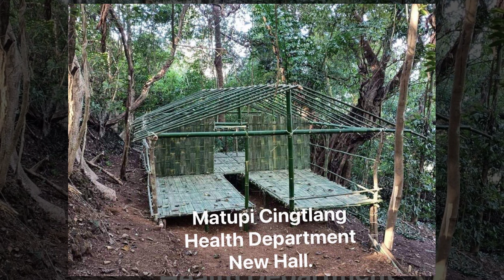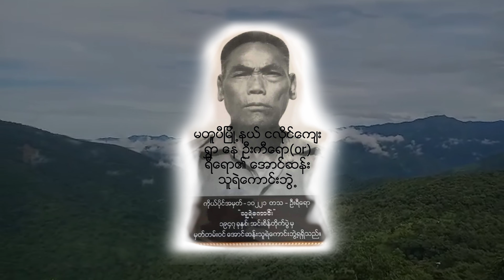Matu Thla 2022 // Kabung Dik Pong // CDF Matupi B-2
Composer: Aung Lung Pal Suk
Singer: Van Hawi Mang
Mix & Master: San Linn
Editing: Tun Tun Pal Suk